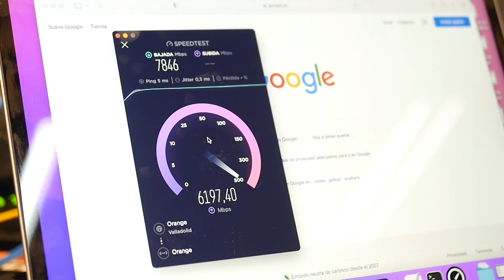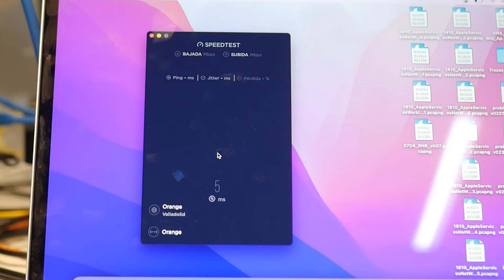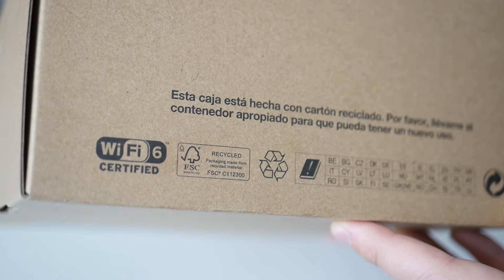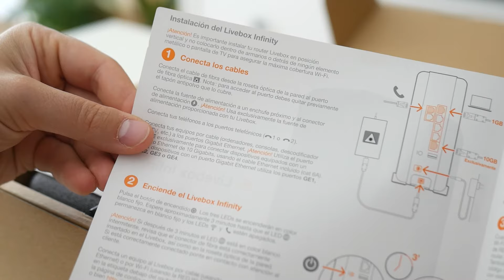El ROUTER más avanzado con Wifi 6E y 10 Gbps, ¡Orange Livebox Infinity!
Hoy te contamos todas las novedades y características que hacen al nuevo router estrella de Orange, el Orange Livebox Infinity, uno de los mejores routers del mercado en pleno 2022. XGS-PON, Wifi 6E y un diseño que esconde muchas sorpresas, no te lo vas a querer perder. ¡Dale al play!